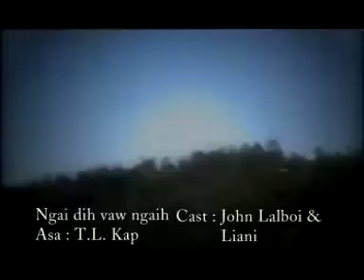Ngai dih vaw ngaih